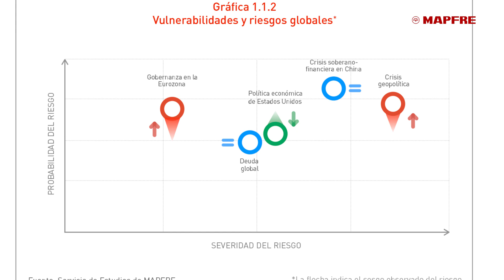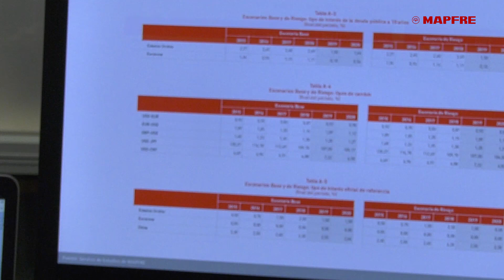Previsiones informe Panorama - MAPFRE research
Gonzalo de Cadenas-Santiago, director de Análisis Macroeconómico y Financiero del Servicio de Estudios de MAPFREresearch comparte las previsiones sobre la economía mundial contenidas en la última actualización del Informe Panorama.